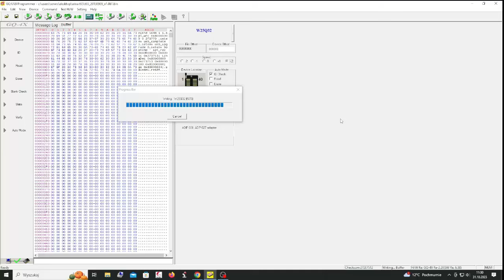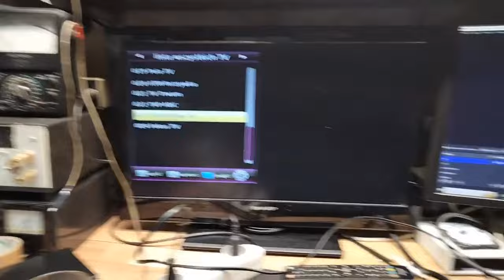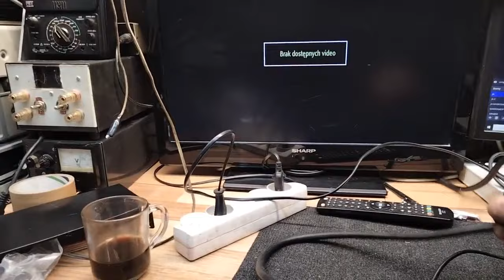DVB T2 Ariva